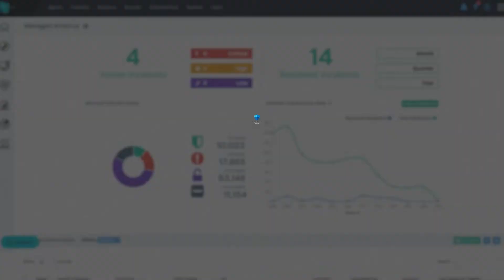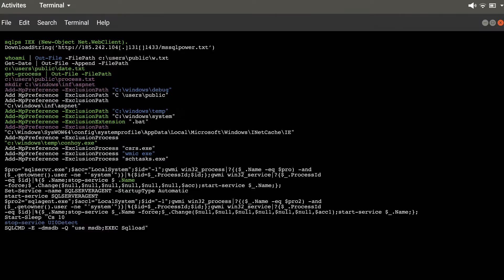Huntress vs. A Real Cyber Threat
What does an incident actually look like? In this video, discover how The Huntress Managed Security Platform works to detect and stop a real threat and kick hackers to the curb.